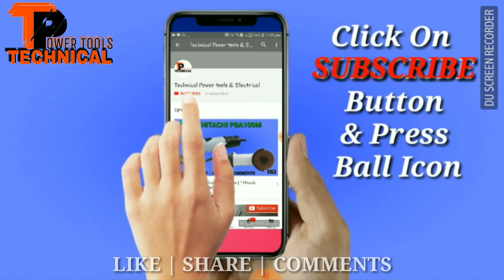Makita HM 0810 Armature Change REPAIRING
DCA HM 0810
KTC Hm 0810
Sangthan Hm 0810
Volewo 0810

All HM 0810 Sem prishth for REPAIRING